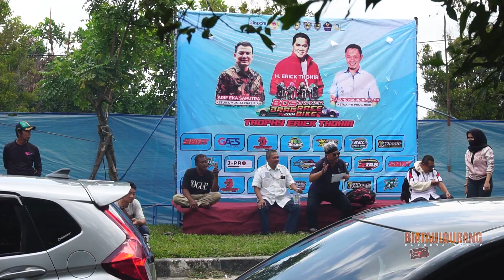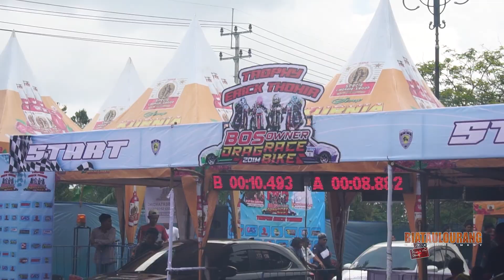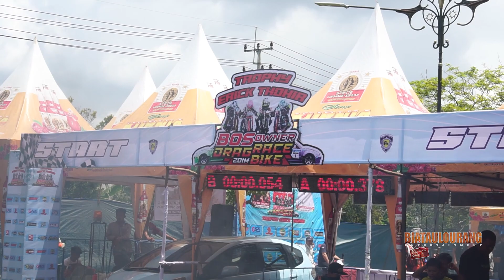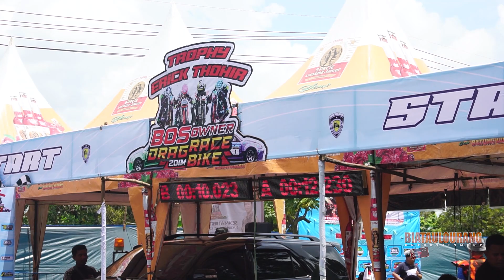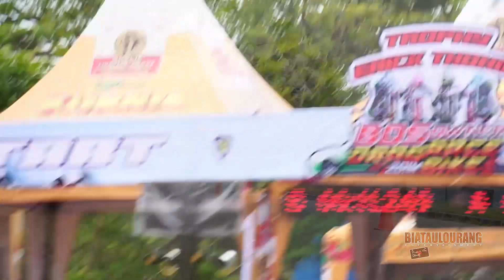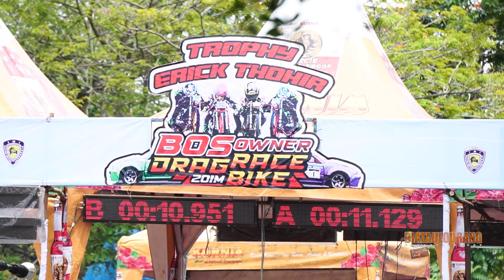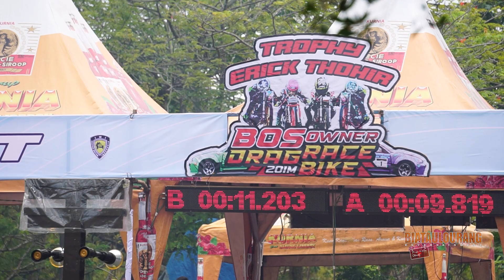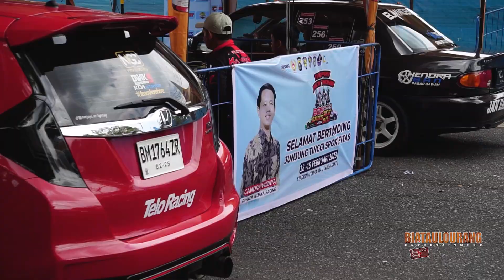BOS OWNER Drag Race 201-M Pekanbaru 2023 | BIATAULOTOMOTIF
BIATAULOURANG berkesempatan untuk mendokumentasikan acara "Bos Owner Drag Race & Bike Race"  tepatnya di Sirkuit NP, Nagasakti, Panam. Pekanbaru. 18'02'2023.  Walau tidak sampai habis acara, semoga content kali ini bermanfaat untuk kawan semua yang ingin menyaksikan secara langsung namun tidak berkesempatan datang.

Kunjungi juga workshop kita "Royal Auto Accesories" di :
Jln. SM. Amin ( Arengka 2 ) Depan Komplek Ruko Royal Platinum, Pekanbaru

Workshop Royal Auto

Contact Person Artist/Otomodif/Making video, Management Biataulourang Entertainment :
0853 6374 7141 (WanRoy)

Tonton terus Channel YouTube kita dan jangan lupa aktifkan tombol loncengnya Ya Guyyhh..!!! Agar tidak ketinggalan video terbaru dari kami.